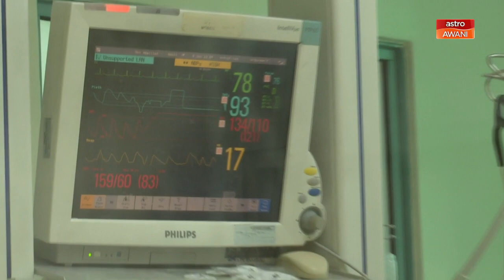COVID-19 | 2,033 kes baharu, 5 kematian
Malaysia kembali catat pertambahan angka jangkitan baharu COVID-19 melebih 2,000 kes, semalam.

Menurut data Kementerian Kesihatan (KKM) dalam portal COVIDNOW, sebanyak 2,033 kes direkodkan dan daripada jumlah itu, tiada kes import dilaporkan.